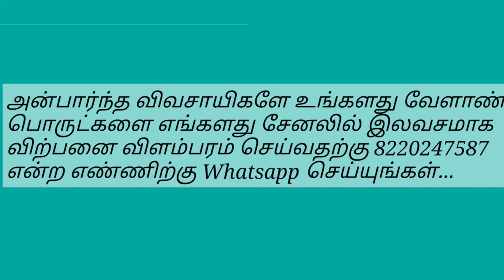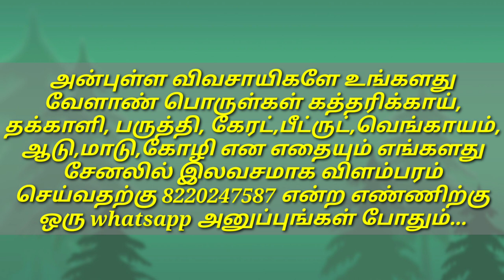சவுக்கு மரங்கள் விற்பனைக்கு | Casuarina trees for sale | Savuku maram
இந்த விற்பனையில் விற்பவர் வாங்குபவர் இடையே நடைபெறும் எந்த தகவல் பரிமாற்றத்திற்கோ பணபரிமாற்றத்திற்கோ பொருள் பரிமாற்றத்திற்கோ உழவனே உலகம் சேனல் பொறுப்பேற்காது.

உங்களது வேளாண் பொருள்கள் கத்தரிக்காய், தக்காளி,பருத்தி,கேரட்,பீட்ருட்,வெங்காயம், ஆடு,மாடு,கோழி என எதையும் எங்களது சேனலில் விளம்பரம் செய்வதற்கு 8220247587 என்ற எண்ணிற்கு உங்களது பொருள் பற்றிய தகவல்களை (பொருள்,இருப்பு அளவு,விலை,விற்பவர்,அலைபேசி,முகவரி,புகைப்படம்,காணொளி)  whatsapp அனுப்புங்கள்.

உழவனை போற்றுவோம்...!!

உணவூட்டும் விவசாயத்திற்கு உயிரூட்டுவோம்...!!

நன்றி
உழவனே உலகம்

Where to buy Casuarina
Casuarina for whole sale
Bulk purchase of Casuarina
Casuarina whole sale
Casuarina directly from Farmer
Casuarina for cheap rate
Good Casuarina are available
Best Casuarina are available

savuku maram for sale

சவுக்கு மரம் விற்பனைக்கு